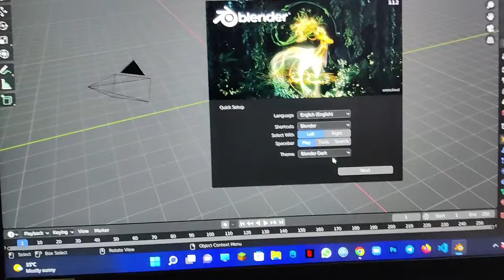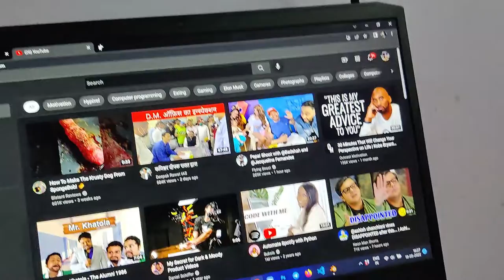VLOG#97 Ghar mein Golibaazi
Hi, My name is Yash raj and I am a 13 year old from Ranchi Jharkhand.

My devices -